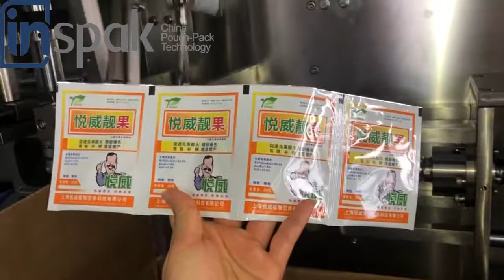Pesticide Herbicide Small Pack HFFS Packaging Machinery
Total Length is 6 Meter,
Speed can up to 200 bags/min;
for quadruple sachet, 4 sachets linked together, easily tear one packet from other 3 packet, with Virtual cutting at each vertical sealing.
Widely suits for pesticides, herbicides etc.
Price is competitive...